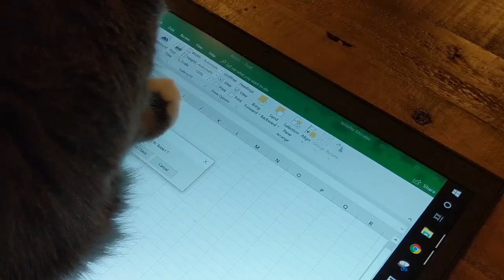Working from Home with Cats and Kittens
Here's what my typical day looks like with a full time job working from home with cats and kittens around.